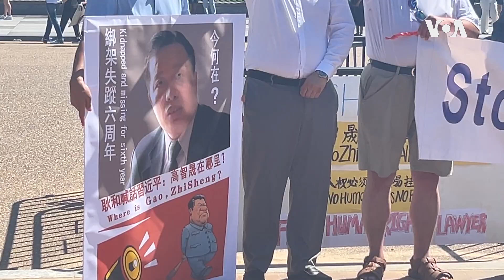高智晟“被失踪”6年 中国民主人士白宫前呼吁中共放人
8月13日下午，多位中国民主人士在美国白宫前的拉法叶广场拉起横幅，要求中国政府释放“被失踪“6年的中国维权律师高智晟和其他政治犯。同一天在世界许多城市都举行了释放高智晟的集会活动。详细内容：